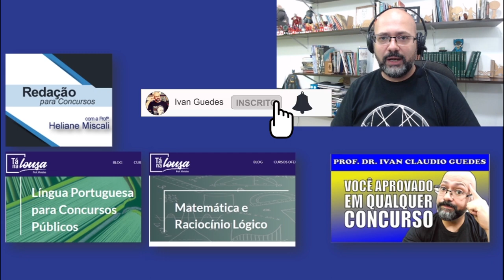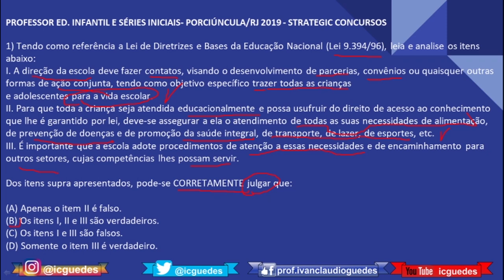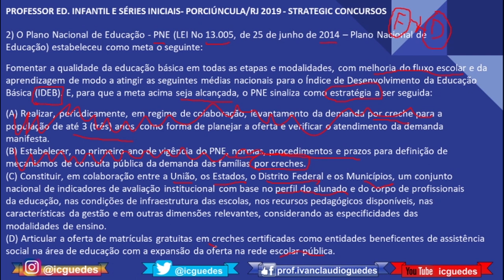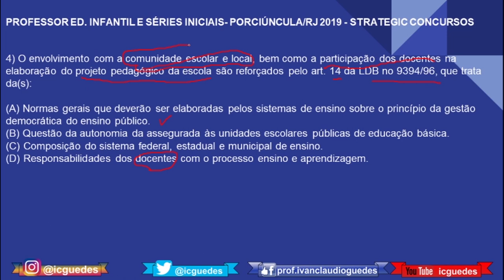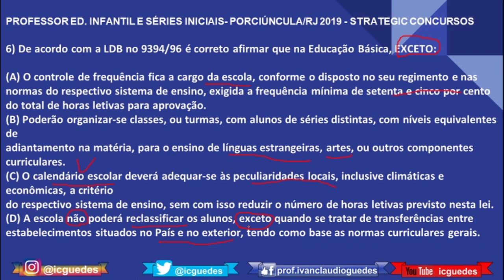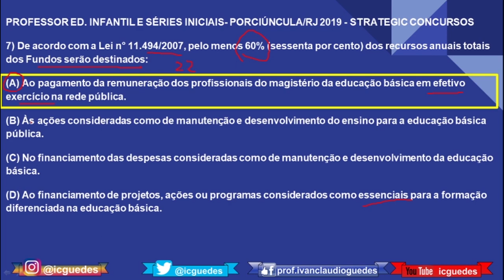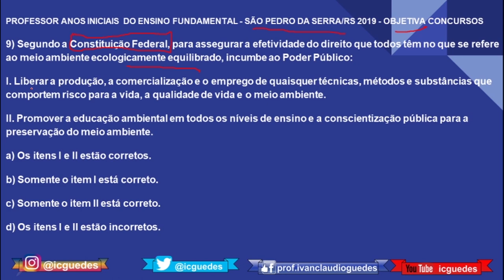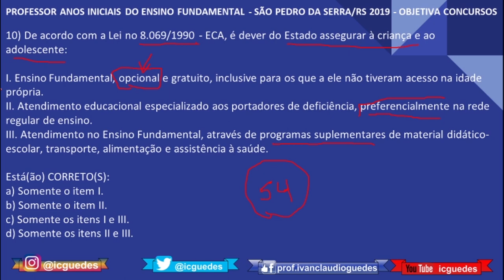SIMULADO Legislação Educacional – ECA – LDB – PNE (1)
Neste simulado de legislação educacional, vamos tratar de questões do ECA, questões da LDB e questões do PNE. Estude os simulados de conhecimentos pedagógicos aqui no canal com as explicações sobre cada uma das questões. Os simulados de pedagogia para concurso com gabarito são muito úteis para rever seus conceitos e se preparar par os concursos.